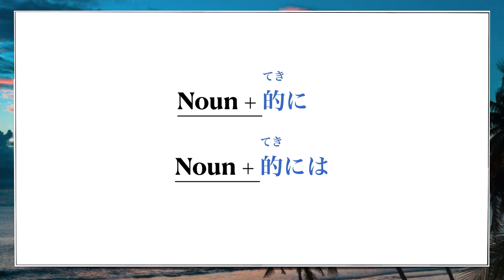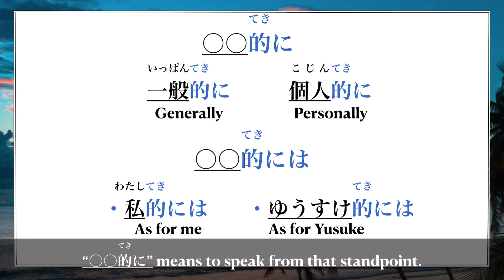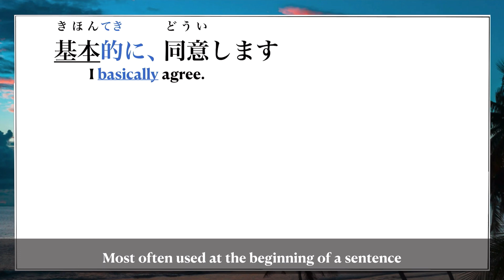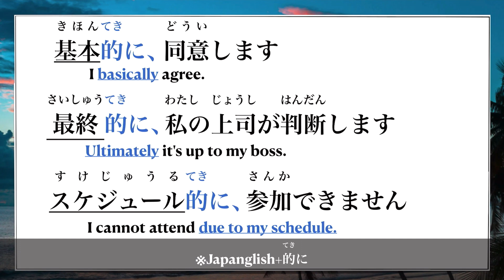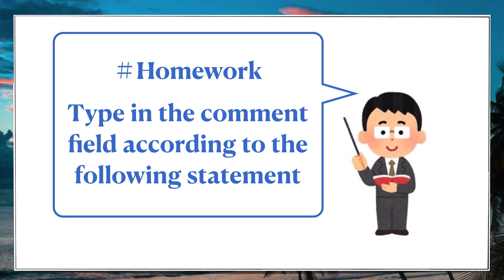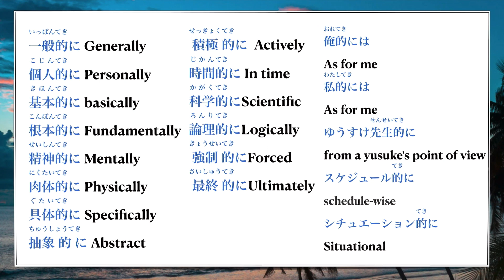How to say “as for me””in my opinion” in Japanese?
“〇〇的に”の使い方を学びましょう

5:55 homework